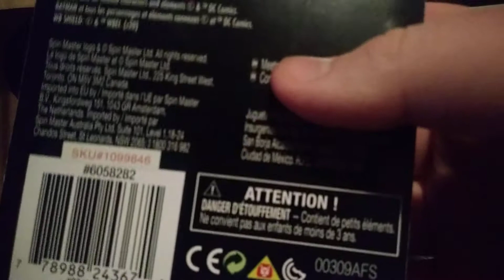Me Unboxing Robin Action Figure (Spin Master)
I Was Happy With Batman:Robin Action Figure Spin Master